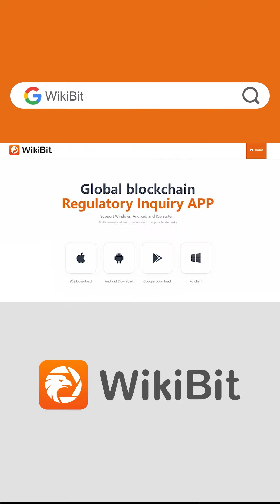Bitcoin Soars to $35,000 Amid ETF Optimism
Wikipeeps! Excitement surged in the crypto sphere as Bitcoin (or BTC) broke through key price levels, reaching $35,000 within minutes.Watch this video till the end!

At WikiBit, we're closely monitoring the impact on market prices and coin scores in the cryptocurrency world. Rely on our comprehensive database for informed investment decisions.